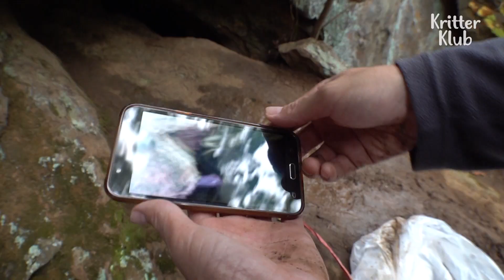Stuck In Boulder For 7 Days... Dog Cries For Help (Part 1) l Kritter Klub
A man hiking with water and food on the mountain every day. His pet dog Chorong is in serious danger. Chorong is stuck in between the boulder. Rescue seems impossible as the boulder is seriously eroded... Is this the end...?